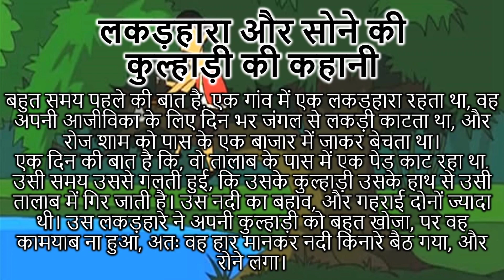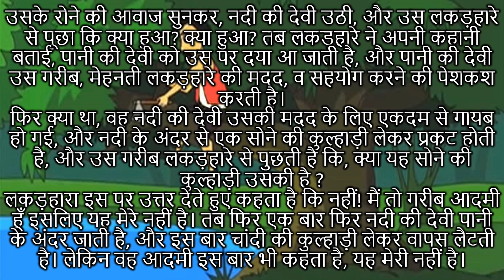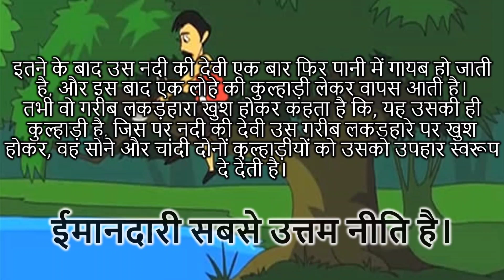लकड़हारा और सोने की कुल्हाड़ी की कहानी